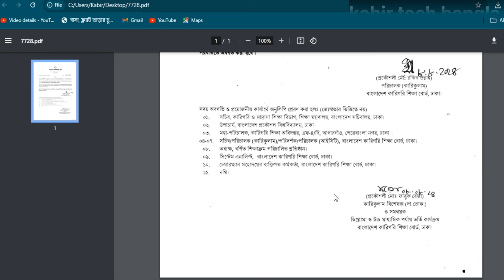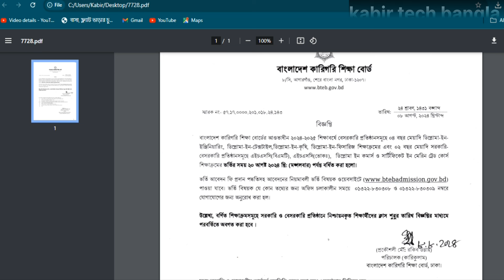ডিপ্লোমা ভর্তি ২০২৪-২৫ ভর্তি সময় বাড়লো || যে দিন থেকে ভর্তি শুরু হবে || diploma admission 2024-25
ডিপ্লোমা ভর্তি ২০২৪ সময় বাড়লো, ২০২৪ সেশনে ভর্তি শুরু,  ডিপ্লোমা ভর্তি ২০২৪ আপডেট,dioloma admission 2024.